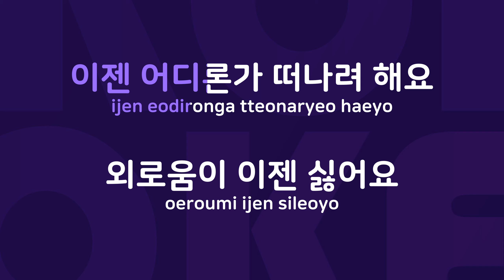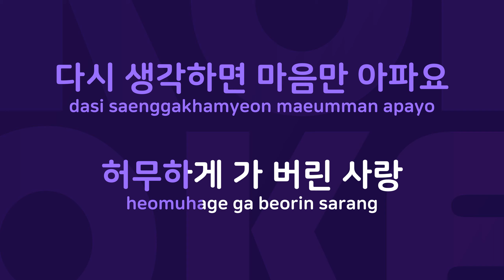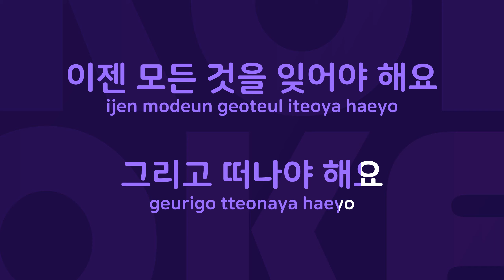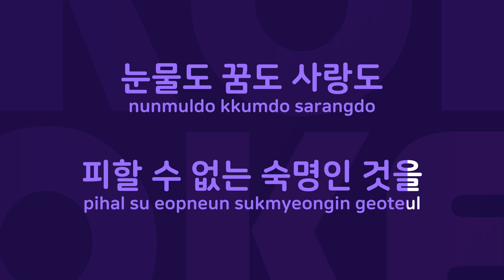숙명 : Originally Performed By 박경애 Karaoke Verison